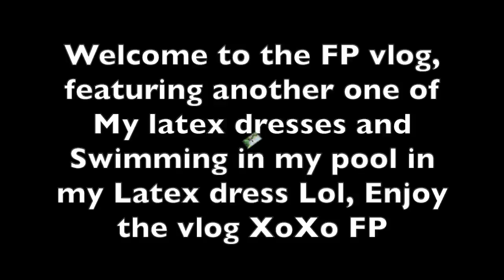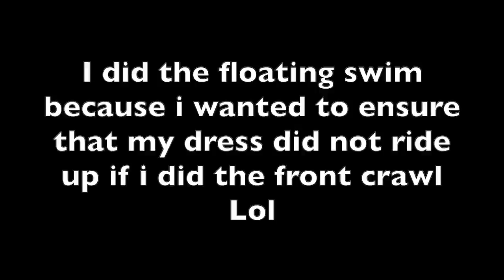Swimming in 💯 rubber latex dress |How to style|Black Latex dress|Summer 2020|Fall Fashion 2020|Kim K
First of all do no harm and then please live your life to the fullest and have fun while doing so LoL

NOTE: As I practice my social distancing and continue to work from home, it helps that I can break up the Cabin Fever when I take a break by vlogging 🙂

NOTE: i hope everyone is keeping safe and practicing Social distancing. As a former Epidemiologist , i cant overemphasize how important that is for the leveling of the outbreak , even if you feel good.
Hi my loves this is part of my series on Latex rubber outfts.  Stay Safe you all 😘😘😘😘 FP

This is a quick review and Swimming in Latex |How to style|Black Latex dress|Summer 2020|Fall Fashion 2020|Kim Kardashian look
Enjoy the vlog XoXo FP

Worn : Custom Black 💯 rubber latex dress midi length S $299 Poshmark

Azelea Wang Shoes Sz 8